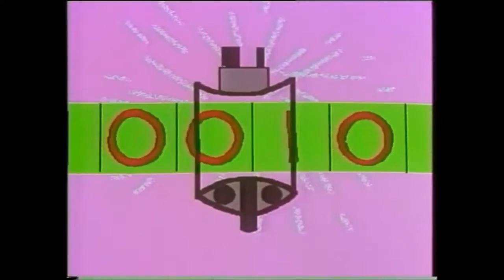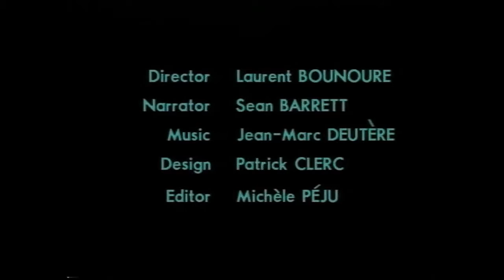The Matics - Episode 22